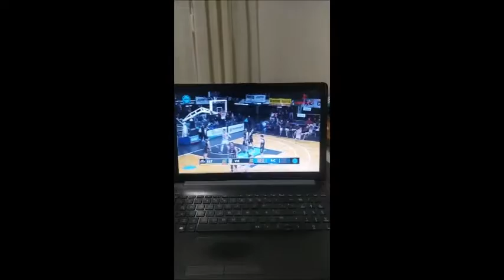DEPORTIVO VIEDMA: EL PUNTO DEL HISTORICO TRIUNFO